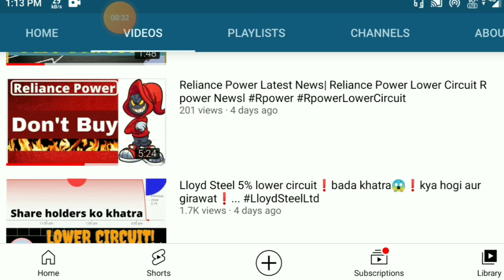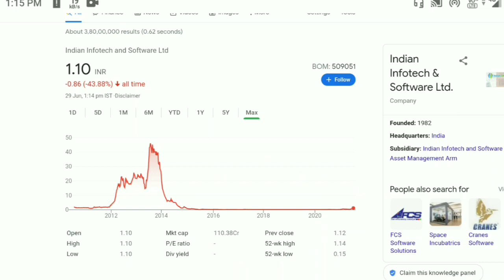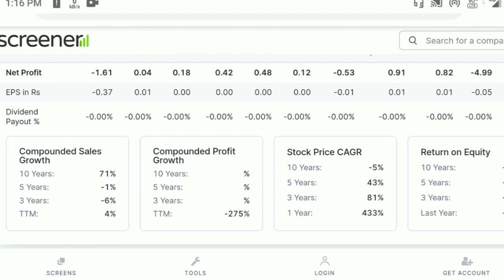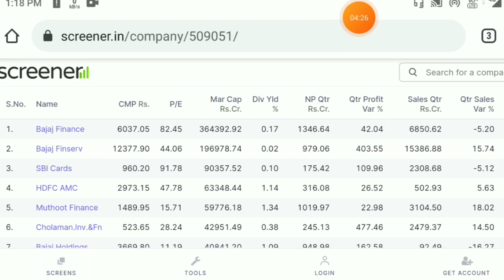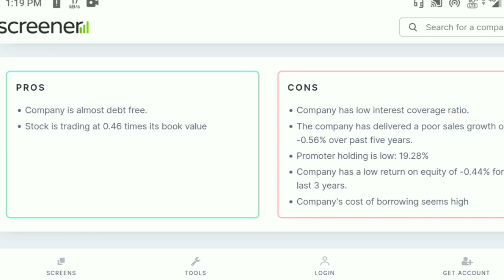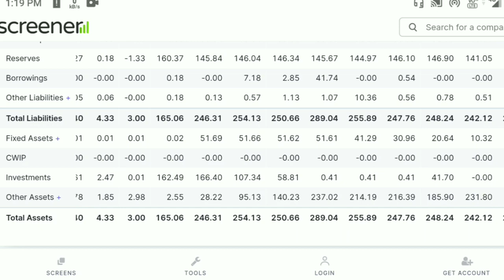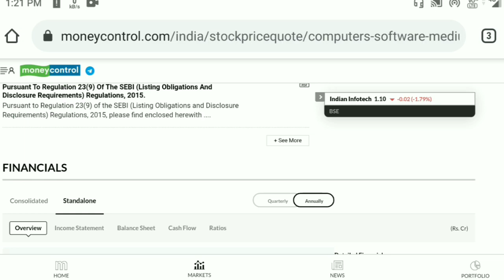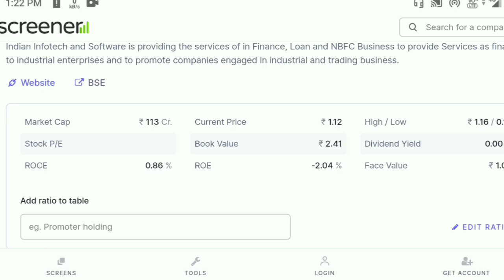Indian infotech and software Ltd latest news! Indian infotech share price Indian infotech share new